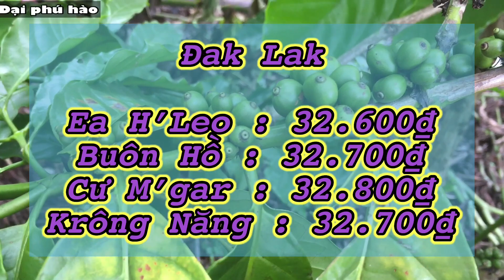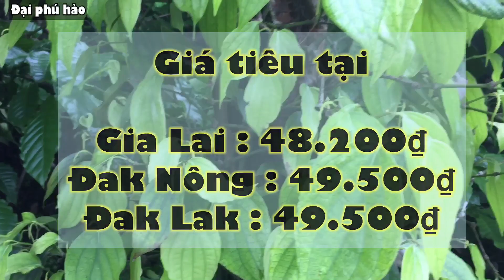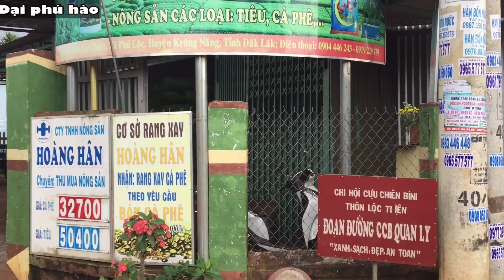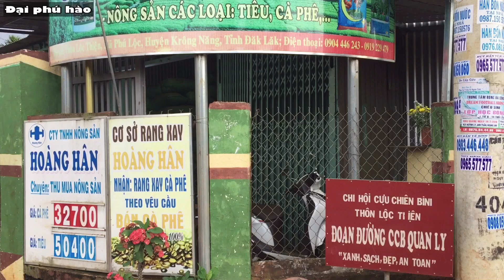Giá cà phê hôm nay ngày 4/10/2020 Giá tiêu hôm nay ngày 4/10/2020 có giảm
Giá cà phê hôm nay ngày 4/10/2020
Giá tiêu hôm nay ngày 4/10/2020 có giảm
hôm nay là ngày chủ nhật nên giá cà phê không có thay đổi nhiều
tại các tỉnh tây nguyên , giá cà phê đang thu mua vào tại các tỉnh
từ 31.800đ/1kg  -  32.800đ/1kg
giá tiêu xô đang thu mua vào tại các tỉnh như sau
thấp nhất tại gia lai : 48.200đ/kg
giá cao nhất tại bà rịa vũng tàu : 50.500đ/1kg

ĐÃ XEM VIDEO GIÁ CẢ HẰNG NGÀY CỦA MÌNH .!